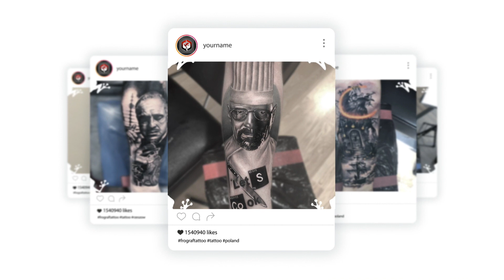Tattoo Timelapse Eagle Head